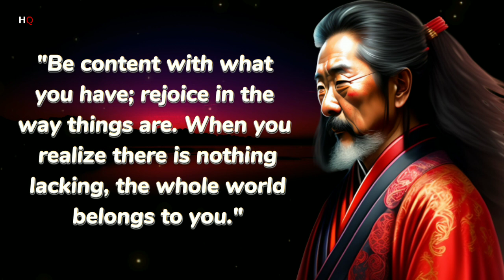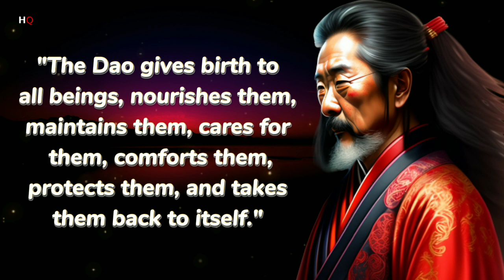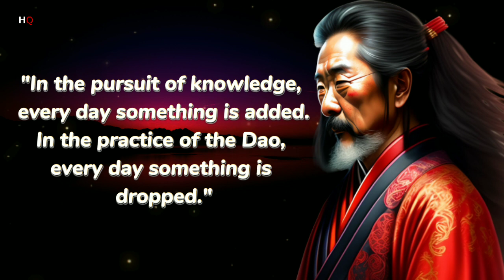"Exploring the Wisdom of Daoism: 30 Enlightening Quotes for a Balanced Life"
Nietzsche and Psychology: How To Become Who You Are

"Discover the profound wisdom of Daoism and cultivate balance in your life with these 30 enlightening quotes. Explore the teachings of Lao Tzu and embrace simplicity, patience, and compassion. Dive into the eternal Dao and learn how to find harmony in a chaotic world. Unlock the secrets of self-realization and let go of expectations as you embark on a journey of personal growth. Join us on this transformative exploration of Daoist philosophy and discover the path to a more fulfilling existence."

(Your Queries)
lao tzu quotes
quotes
taoism quotes
taoism
best quotes
best lao tzu quotes
life quotes
lao tzu best quotes
motivational quotes
inspirational quotes
quotes channel
lao tzu quotes on love
laozi quotes
powerful quotes
lao tzu inspirational quotes
daoism
what is taoism
tao quotes
taoist lessons
taoist teachings
hundred quotes